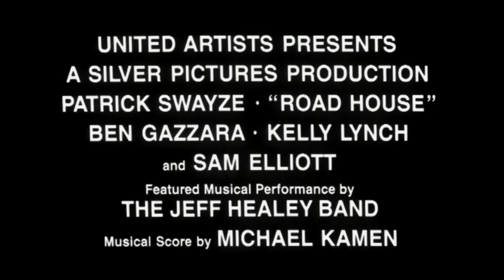Road House Trailer [HQ]